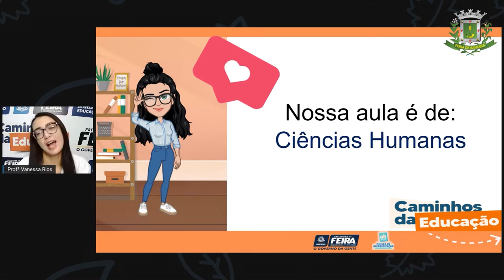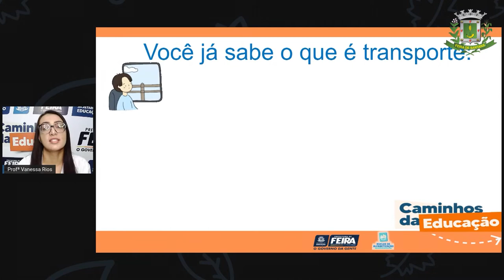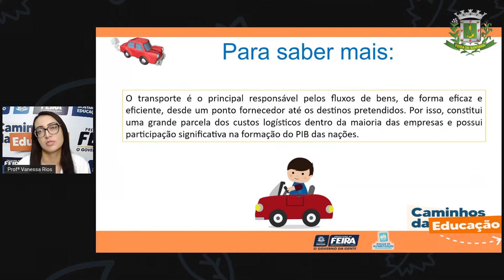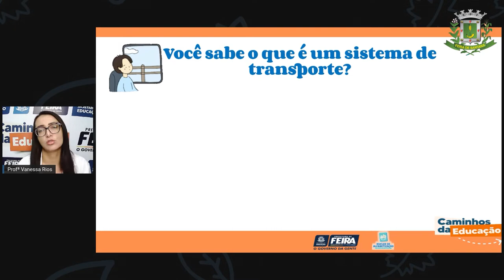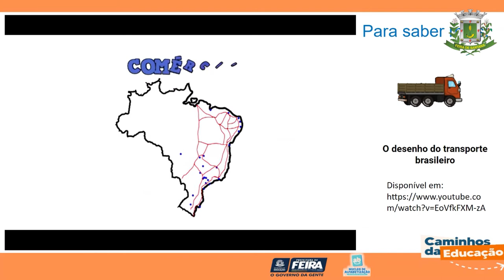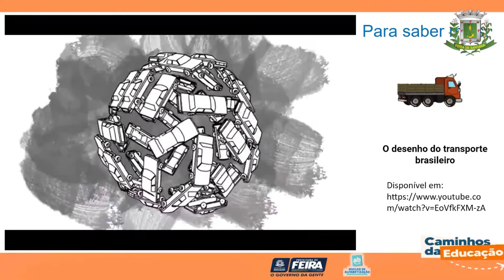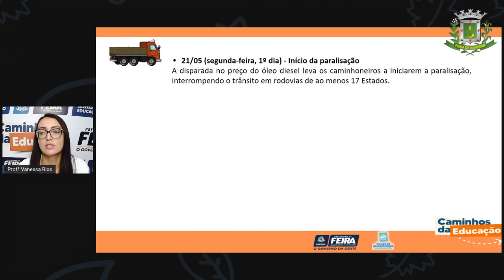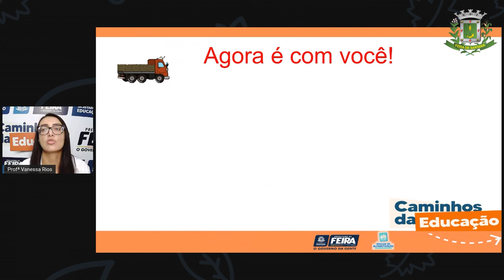5ºANO AULA 204 C HUM A importância das vias de transporte VANESSA